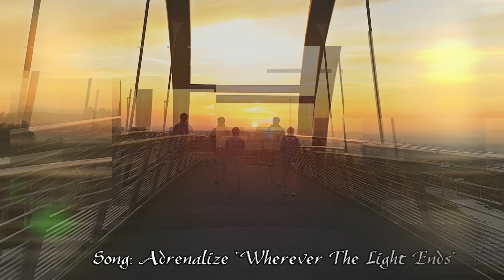Wherever The Light Ends [Duo-Movie by .er!c. & rebeL S]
Hier ist unser neues Duo-Movie von unseren Jumpern .er!c. und rebeL S. Eine traumhafte Location passend zum Titel, dessen Duo-Choreographie ihr schon aus unseren vergangenen Shows kennt.
Viel Vergnügen damit und teilt es sehr gern weiter ^^

Here is our new Duo-Movie by our Jumpers .er!c. & rebeL S.
A beautiful location which ist perfect for the title of this song.

We have to JUMP!

Used Track:
Adrenalize - Wherever The Light Ends